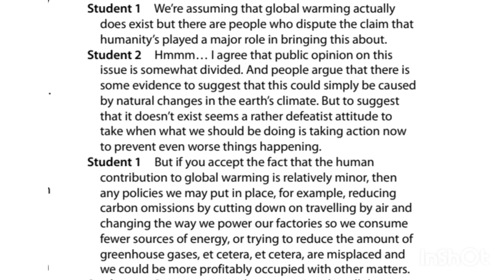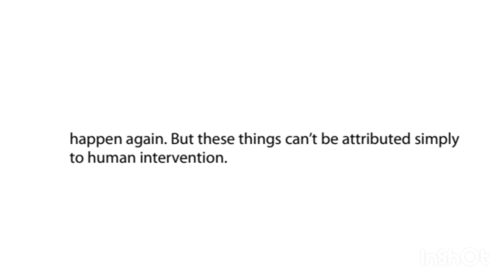Xüsusilə ingilis dili müəllimləri üçün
by @English_teacher777